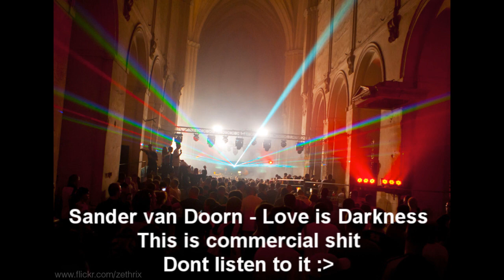Greatest Trance Breakdowns 2011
Arnej - Through The Darkness
Alexander Popov - Elegia
Armin van Buuren - Mirage
James Dymond - Gundam
Use Somebody (AvB rmx)
Fady &amp; Mina - Egypt
Adrew Rayel - 550 Senta (Aether rmx)
Fabio XB Pres - Luminary (RAM's NRG rmx)
Fady &amp; Mina - Over Drive
Sebastia Brandt vs. Andain - Beautiful Ashes (Kris A Mashup)
Ronny K - Atlantis
Fast Distance vs Dimension - El Mar
Akira Kayosa &amp; Adam Coppack - Everything Ends
Alex Morph - An Angels Love
Armin van Buuren - Coming Home (Arctic Moon rmx)
Gofman &amp; Tsukerman - Darko
Gaia - Status Excessu D
Andrea Mazza &amp; Max Denoise - State of Soul (Maarten De Jong rmx)
X-Ploration Feat. Aneym - Nobody Knows (Sonic Element rmx)
AvB - In The Deep
Ron Hagen - Now Is The Time
Ronny K - Unstoppable
Ronny K - Moonlight Sonata